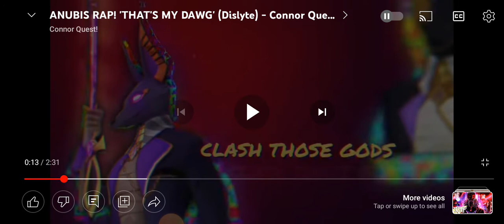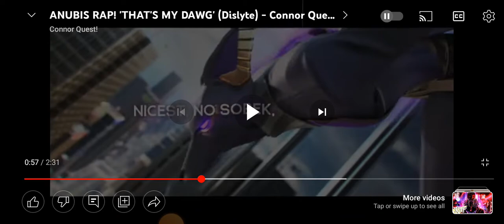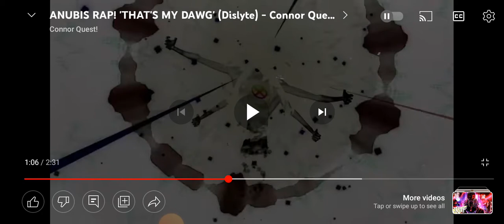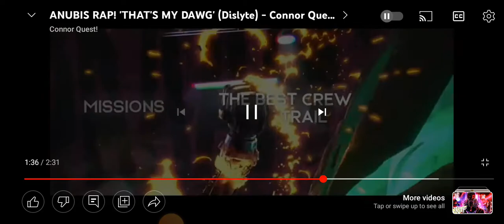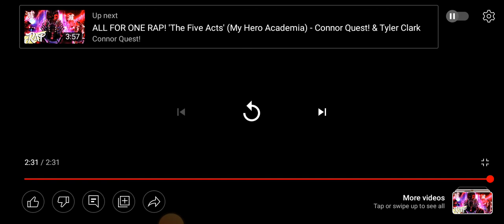ANUBIS RAP! 'THAT'S MY DAWG' - Connor Quest! Reaction